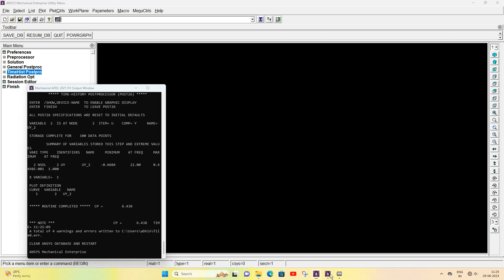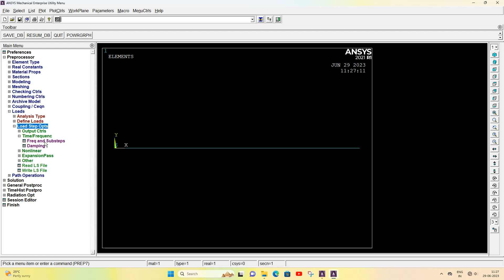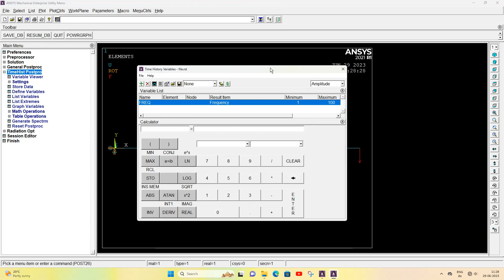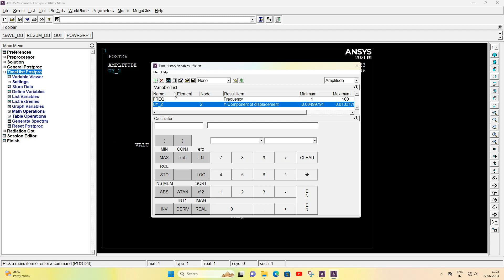Harmonic Analysis /Dynamic Analysis- FEA Analysis using Ansys 2021 R1.VTU,Belagavi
Harmonic Analysis of a Cantilever Beam.